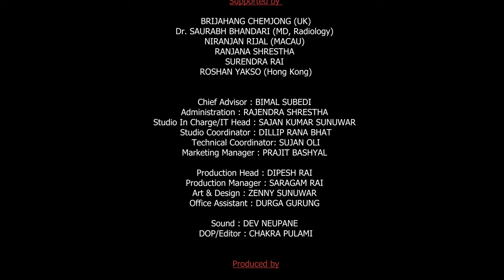SARAL SAHAYATRI || प्रतिरोध-PODCAST with बच्चु हिमांशु || Episode 15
Saral Sahayatri Poudel was born on 7th of October, 1981 in Sindhupalchok district. He is the honourable member of Provincial Assembly of Bagmati Province, Nepal. He was elected from Sindhupalchok district, constituency 1(2). He is also the chairman of CPN (Maoist Centre), Bagmati State Committee. He has previously served as the chairman of People's Cultural Federation of Nepal. He was merely eighteen years old when he decided to actively participate in the people's war. He rose up to the rank of brigade commander in the people's army. He preferred to enter the politics after the peace process. He is also the summiteer of Mount Everest. After experiencing the hardships of climbing the Everest, he later published his novel 'Shikharko Dhunga' in 2019. He has been regarded as a bold political leader with critical and resistant consciousness.

Special Thanks :
THEATRE VILLAGE NEPAL
SANJIV UPRETY
GOVINDA CHHANTYAL
KESHAV SILWAL
SWAPNIL SMRITI
CHANDRABIR TUMBAPO
ASHOK MUKARUNG
RAJU KARKI
SWAPNIL LIMBU
RUPA SHERMA
AMIT YAKTHUNGBA MIHAANG
SITA TUMKHEWA
CHETAN ANGTHUPO
SANGITA SUHANG
RANJANA LIMBU
ANUJA LAMA
HIMANGSU
DIPESH LIMBU

Supported by :
BRIJAHANG CHEMJONG (UK)
Dr. SAURABH BHANDARI (MD, Radiology)
NIRANJAN RIJAL (MACAU)
RANJANA SHRESTHA
SURENDRA RAI
ROSHAN YAKSO (Hong Kong)

Chief Advisor : BIMAL SUBEDI
Administration : RAJENDRA SHRESTHA
Studio In Charge/IT Head : SAJAN KUMAR SUNUWAR
Studio Coordinator : DILLIP RANA BHAT
Technical Coordinator: SUJAN OLI
Marketing Manager : PRAJIT BASHYAL

Production Head : DIPESH RAI
Production Manager : SARAGAM RAI
Art & Design : ZENNY SUNUWAR
Office Assistant : DURGA GURUNG

Sound : DEV NEUPANE
DOP/Editor : CHAKRA PULAMI

Produced by

VILLAGE NEPAL STUDIO, MAHALAXMISTHAN, LALITPUR

with
BACHCHU HIMANGSU